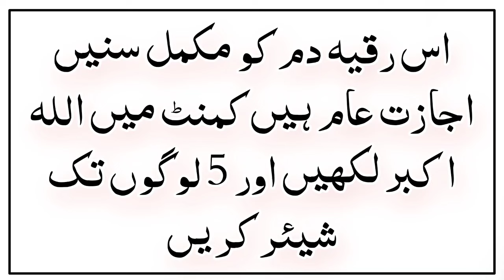41 بار افحسبتم انما خلقنا کم عبثا وانکم کا دم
Jadu ka Tor Jadu ka ilaj Quran se Jadu ka ilaj Jadu ko todne ka Amal yah sab is video mein maujud hai

*روحانی جسمانی علاج کیلئے قرآن سنت کے مطابق قاری فرید احمد صاحب۔صاحبزادہ حافظ محمد انس فرید*
*چوک جیمل آباد شیخوپورہ روڈ مغل پورا فیصل آباد ٹائم صبح 9 سے 1 شام عصر تا مغرب ناغہ جمرات جمعہ شہر سے باہر آنے والے مریض پہلے رابطہ کریں جزاک اللہ خیرا*